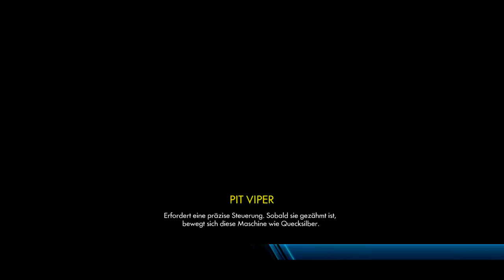Trials Fusion 🚴🏼‍ - OK das ist doch mal Echt Krass #13 (German)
In Trials Evolution, steuert der Spieler einen Motorradfahrer von Anfang bis Ende eines Parcours, wobei eine Reihe von Hindernissen zu überwinden sind. Ziel ist es, den Kurs so schnell wie möglich und mit möglichst wenigen Unfällen abzuschließen. Das Spiel nutzt 3D-Grafik, wird aber nur auf einer 2D-Ebene gespielt, sodass man den Fahrer nur vorwärts und rückwärts bewegen kann. Außerdem kann der Spieler die Neigung des Motorrads bei langsamer Geschwindigkeit oder in der Luft kontrollieren. Im Spiel sind 50 Einzelspieler-Level enthalten.

Systemanforderungen:

DirectX:          10
Grafikkarte:  nVidia GeForce GTX 560 Ti / AMD Radeon HD7850